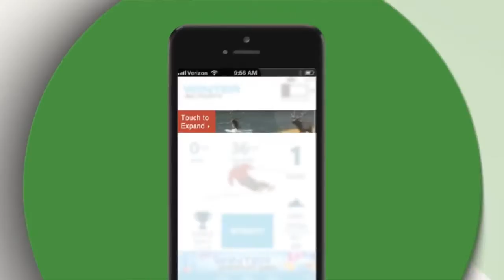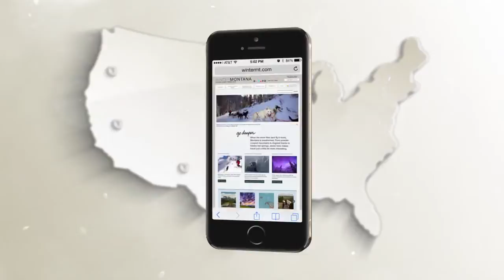BREAKING ALL THE RULES